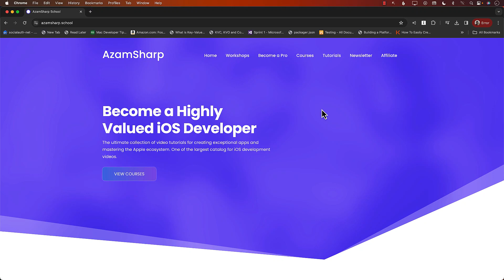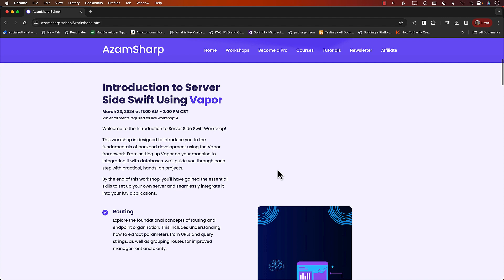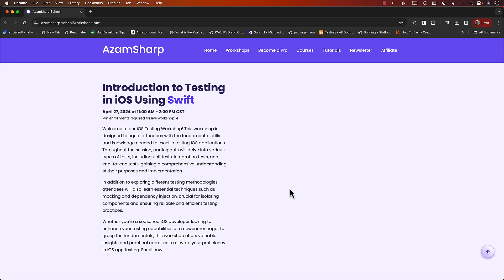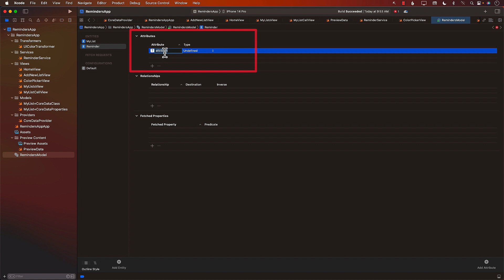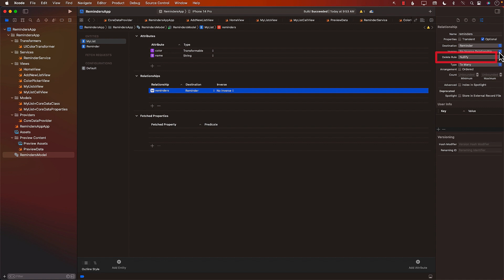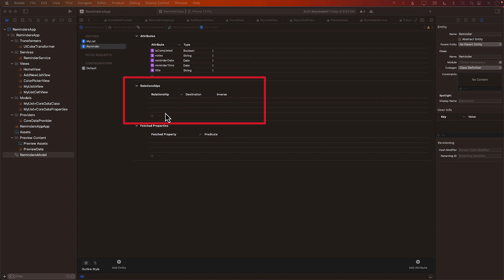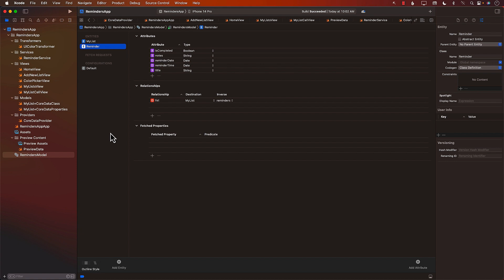Building Reminders App Clone in Core Data and SwiftUI - Part 5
Welcome back to another tutorial with Mohammad Azam! In this video, Azam dives into the intricacies of Core Data, focusing on how to integrate a Reminder model into your iOS app.

Throughout this tutorial, Azam will guide you through the process of establishing one-to-many relationships within Core Data, providing a comprehensive understanding of how Lists can form relationship with Reminders. Whether you're a beginner or an experienced developer, this tutorial will equip you with the knowledge needed to implement robust data structures in your app efficiently.

If you're ready to enhance your app's functionality and streamline your data management process, then hit play and let's get started! Happy coding! 🚀